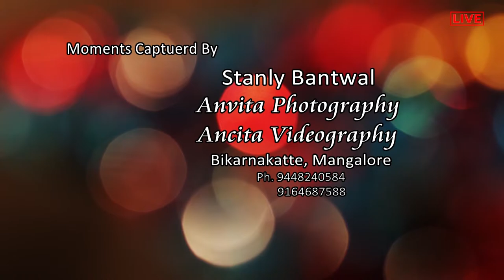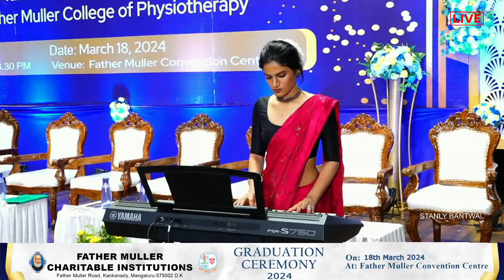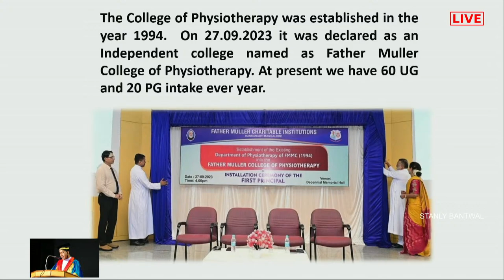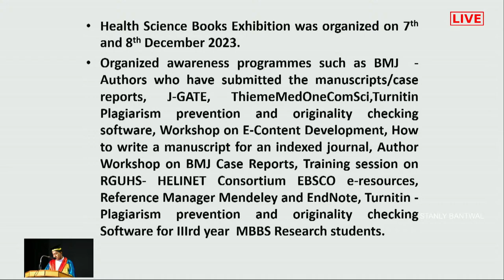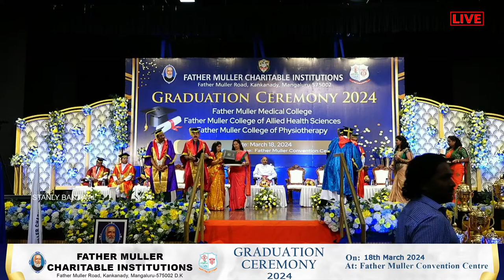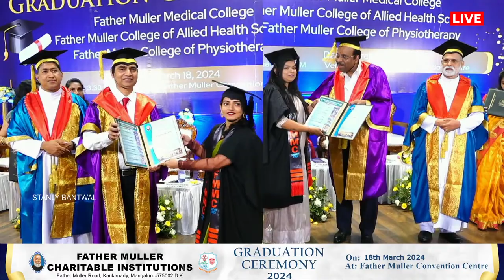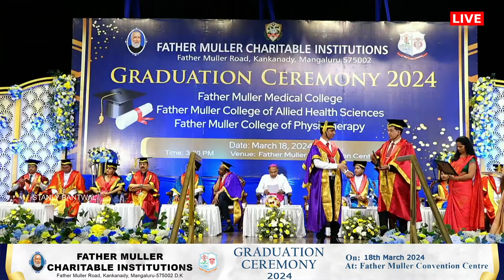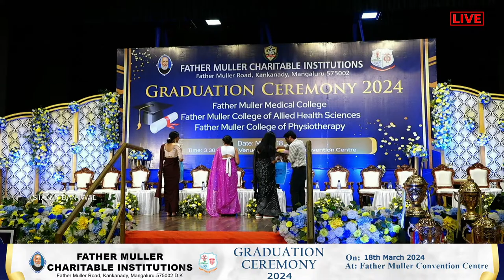FATHER MULLER CHARITABLE INSTITUTIONS || GRADUATION CEREMONY 2024 || 18th March 2024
FATHER MULLER CHARITABLE INSTITUTIONS
Father Muller Road, Kankanady, Mangaluru-575002 D.K
Father Muller Medical College,  Father Muller College of Allied Health Sciences Father Muller College of Physiotherapy

On: 18th March 2024
At: 2.15 pm
At: Father Muller Convention Centre